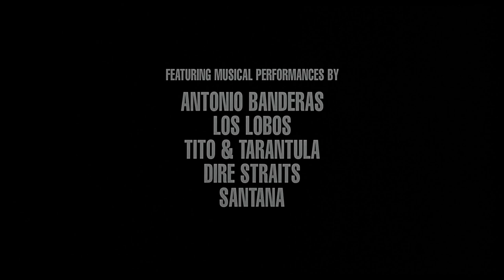Desperado 1995 Trailer HD | Antonio Banderas | Salma Hayek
Desperado 1995

A gunslinger is embroiled in a war with a local drug runner.

Director: Robert Rodriguez
Writer: Robert Rodriguez
Stars: Antonio Banderas, Salma Hayek, Joaquim de Almeida